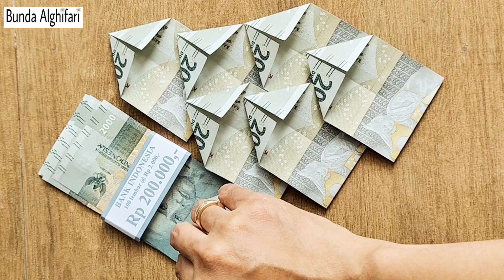ANGPAO LEBARAN SNACK BENTUK MINI MONEY CAKE | HANYA 10 LEMBAR UANG BISA JADI MONEY CAKE CANTIK